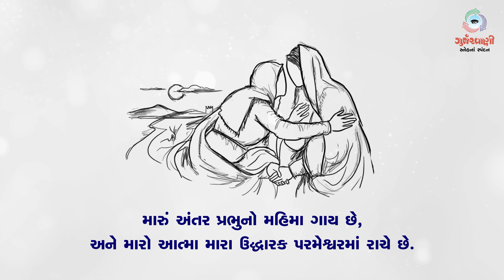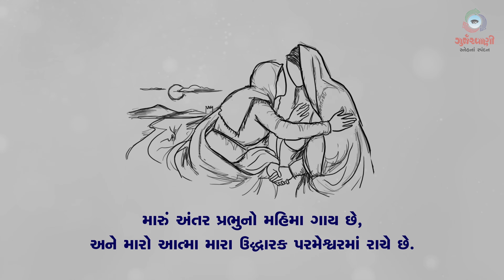Sneh Na Spandan | પાસ્ખાઋતુના સાતમા અઠવાડિયાનો મંગળવાર | St. Luke 1 : 39-56 | 31 May 2022